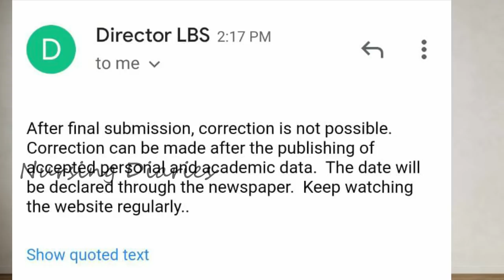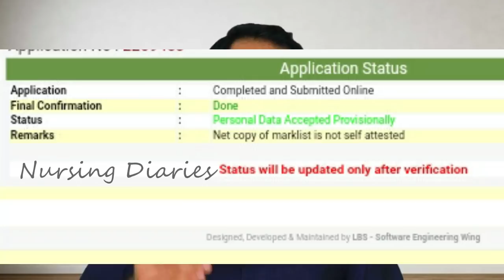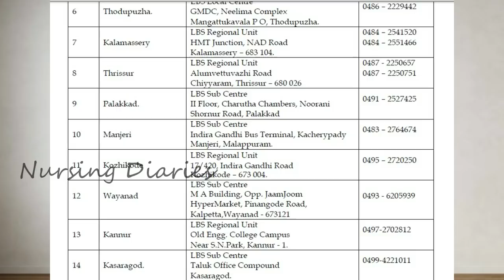LBS Correction time. തെറ്റു തിരുത്താനുള്ള വഴികൾ